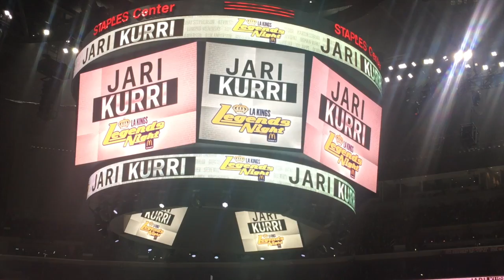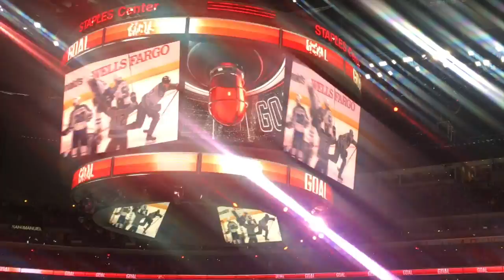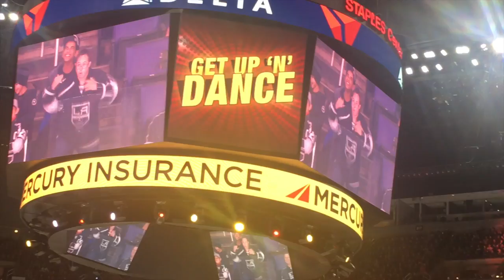Kings Jets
This video is about Kings Jets